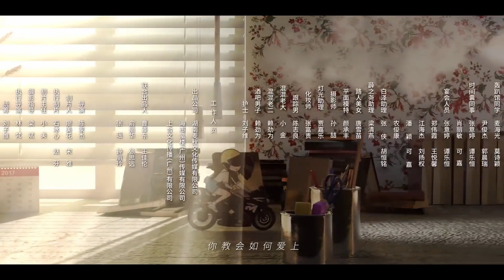【ENG SUB】 《心底里的名字》EP16: 套路情敌反被气成醋包｜可爱美少女与痞帅学长再次重逢 碰撞出恋爱火花 The Name in My Heart ｜MangoTV Short Play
💘剧情简介
学妹袁初雨偶遇曾暗恋的学长梁泽，两人开始了一段充满悸动与热烈的爱情。然而就在爱得浓烈的至高点时，学长不辞而别。多年后再度重逢，学长已改名为白泽，变身为一个稳重、冷感的成熟男人。随着谜团逐渐解开，两人的关系就在推拉中再次碰撞出火花时。一个叫苏睛的女人却突然闯入...

🎬导演：陈家杰
🌟主演：金佳遇 / 赵偲佟 / 周广涵 / 梁嘉颖